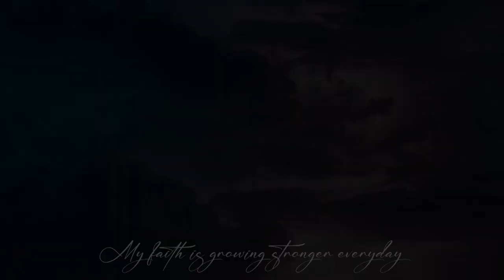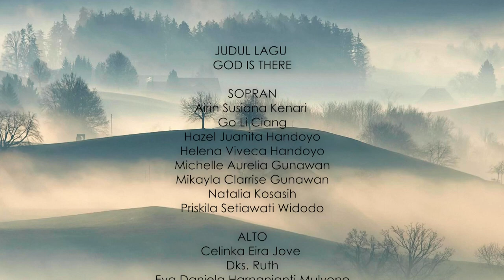God Is There (Paduan Suara GYS Wilayah Timur)